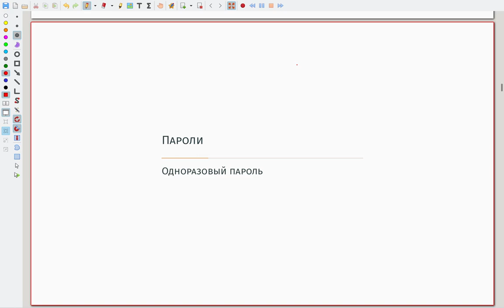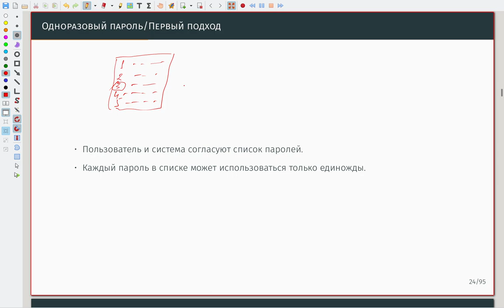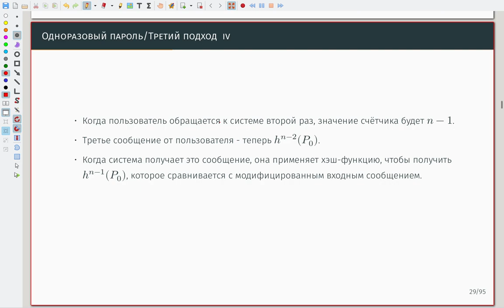Установление подлинности объекта 03 Одноразовые пароли